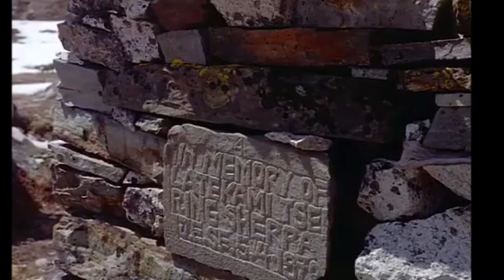Everest 1998 ~ by Steve Wood & Daniel May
tracks - 0:00 The Journey Begins - 5:13 Chorten Monuments
 - 6:35 The Himalaya - 10:24 Remembrance - 13:04 The Spirit Returns
 - 16:17 The Trek - 19:14 Here Comes The Sun ~ by George Harrison